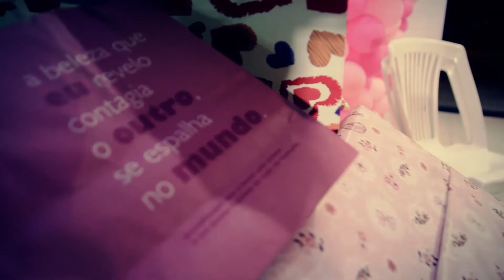Ana Darla 2 Aninhos